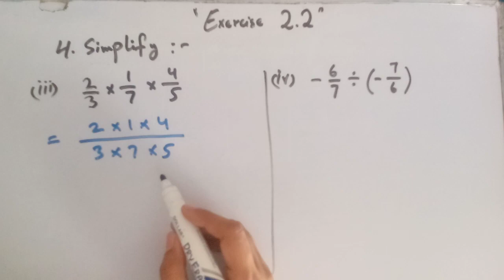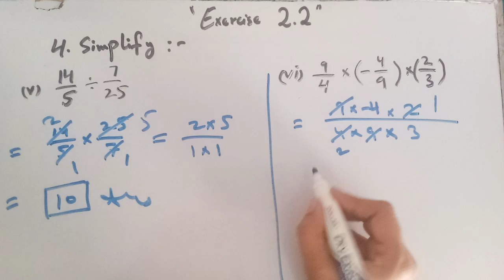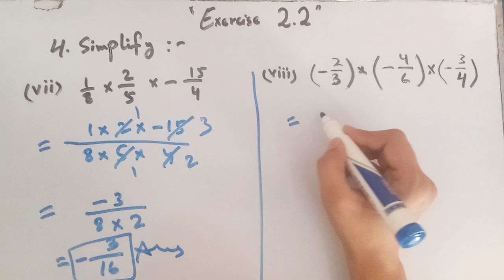7th Class Math || Unit 2 Rational Numbers || Exercise 2.2 Question # 3 and 4 || Sindh text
exercise 2.2q3 4
       In this online lecture the teacher explains 7th class mathematics unit 2 Rational Exercise 2.2 Question 3 and 4.
    3- Additive and Multiplicative inverse of each of the following.
    4- Simplify multiplication and division of the following.